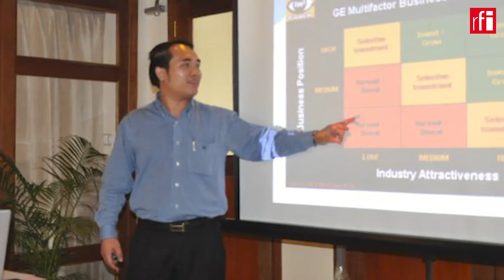លោក ប៉ិច បូឡែន ៖បើគិតតែលើប្រាក់ចំណេញគួរកុំមកវិនិយោគវិស័យអប់រំ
ការ​វិនិ​យោគ​លើ​វិស័យ​អប់រំ​គឺ​ត្រូវ​ការ​ពេល​យូរ​ដើម្បី​ទទួល​បាន​ជោគ​ជ័យ ​និង​ប្រាក់​ចំណេញ​។​ នេះ​ជា​ការ​លើក​ឡើង​របស់​ លោក​ ប៉ិច​ បូឡែន​ អគ្គនា​យក​ក្រុម​ហ៊ុន​ វ៉េស្ទ​ឡាញន៍​។ ​បច្ចុប្បន្ន​សាខា​របស់​វ៉េស្ទឡាញន៍​គ្រុប​ បាន​កើន​ដល់​ ជិត​២០​សាខា​នៅ​ភ្នំពេញ​ តែ​ឧក​ញ៉ា​រូប​នេះ ​អះអាង​ថា​ លោក​បាន​ចាយ​ពេល​វេលា​មិន​តិច​ឆ្នាំ​ឡើយ​។​ តើ​លោក​ឧកញ៉ា ​ប៉ិច​ បូឡែន ​ជា​នរណា ​បាន​ជា​លោក​អាច​ធ្វើ​ឲ្យ​វិស័យ​អប់រំ​ផ្នែក​ឯក​ជន​មួយ​នេះ​ឈរ​ជើង​បាន​យ៉ាង​រឹង​ម៉ាំ​?